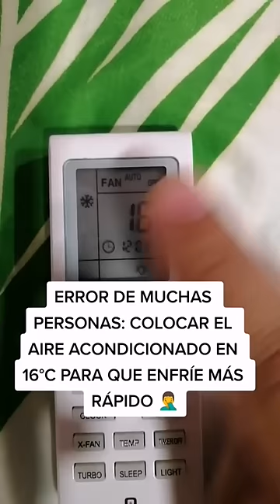COLOCAR TU AIRE ACONDICIONADO EN 16°C PARA QUE ENFRÍE MÁS RÁPIDO, ERROR 😨💥